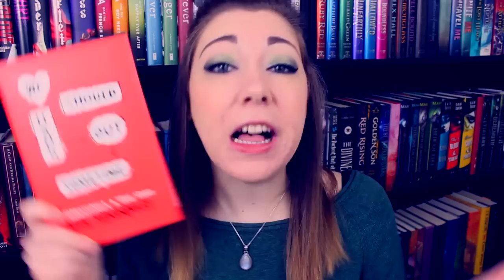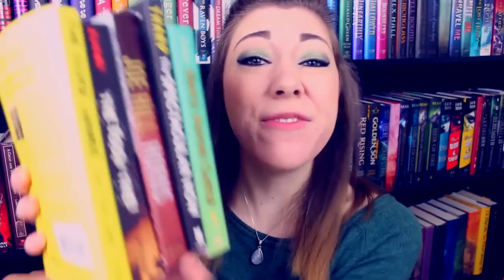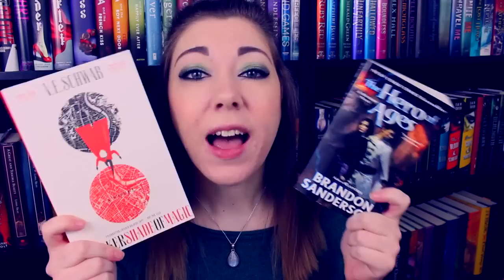MARCH RELEASES + TBR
WE SHOULD HANGOUT SOME TIME by Josh Sundquist is the BOOKSPLOSION book of the month for MARCH! Liveshow will take place on Saturday, March 28th at 7:00pm EST!

Tag your tweets/instagrams/tumblrs with WeShouldBookOutSometime so we can find you! :)

TBR JAR CHALLENGE BOOK - ??? I DUNNO YET OooOOooHhhh MYSTERY